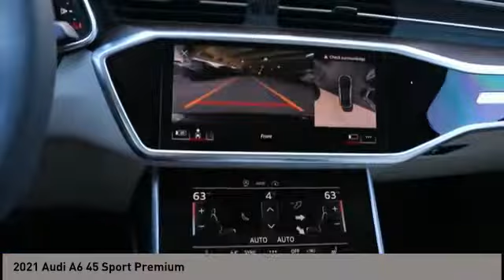2021 Audi A6 San Antonio TX 0N047024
2021 Audi A6 45 Sport Premium

Audi Dominion
 21105 IH 10

This 2021 Audi A6 QUATTRO features a 2.0L 4 Cylinder 4cyl Gasoline engine. It is equipped with a 7 Speed Automatic transmission. The vehicle is IBIS WHITE with a PRL BGE LTH interior. It is offered with a full factory warranty. -